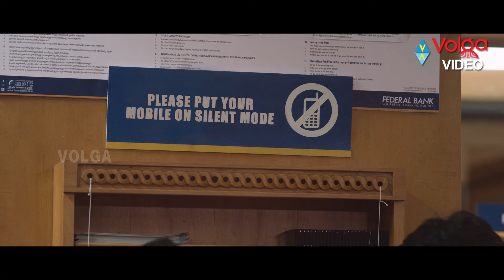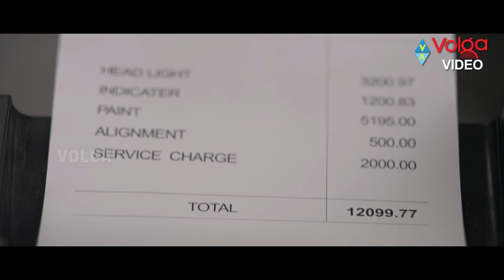Hey Pillagada Telugu Movie Parts 03/10 | Sai Pallavi, Dulquer Salmaan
Movie: Hey Pillagada,
Cast: Dulquer Salmaan, Sai Pallavi,
Director: Sameer Tahir,
Producer: D.V. Krishnaswamy,
Release Date: November 24, 2017